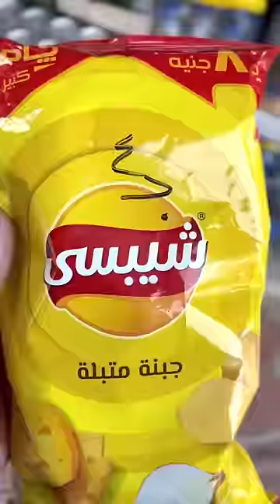الجزء التاني بكام الشيبسي ده 😱